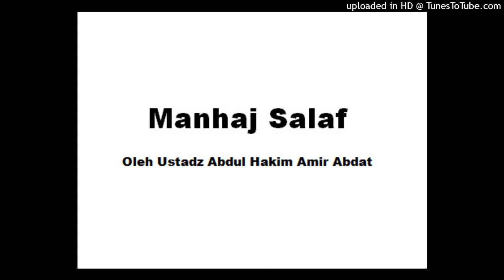Manhaj Salaf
Semoga Bermanfaat, Silahkan Share jika dirasa bermanfaat dan semoga mendapatkan pahala jariyahnya.